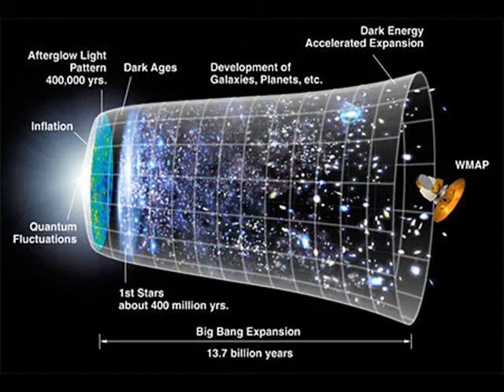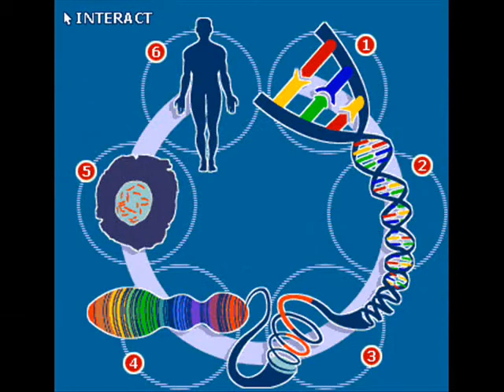Big Bang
Sory za jakosć  nie  mam jeszcze czym  kleić